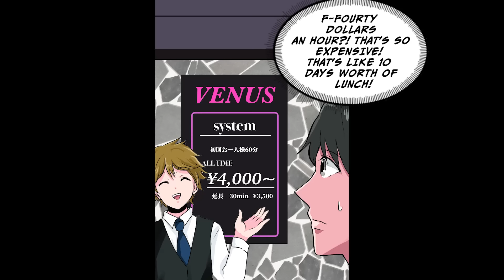The top cabaret girl was laughing at me and the bland girl... [Manga Dub]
Welcome to RomCom Manga Lab official English channel!
Japanese channel:
At this channel, we bring you original RomCom Manga Dubs daily!